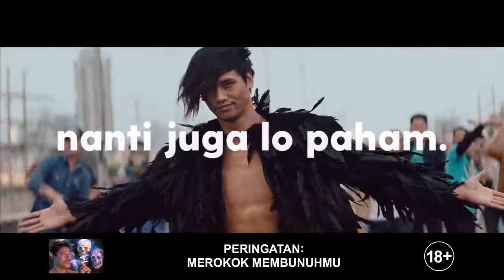Iklan A Mild - Wow [60s] (2017)